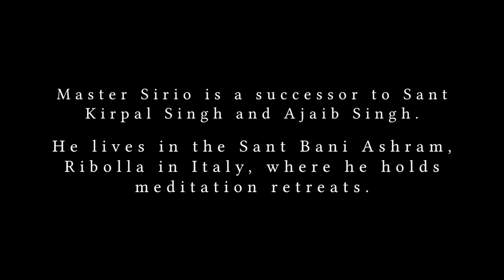Sant Mat and Ayurveda | Satguru Sirio Ji | Satsang | 16-08-2022